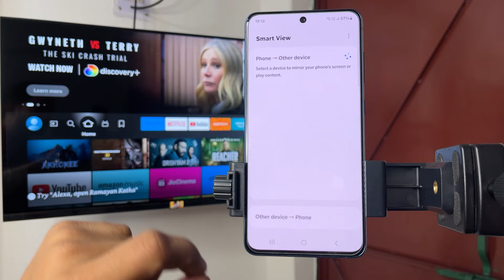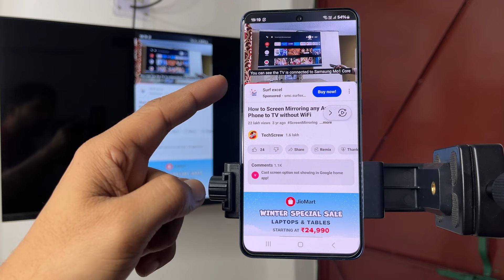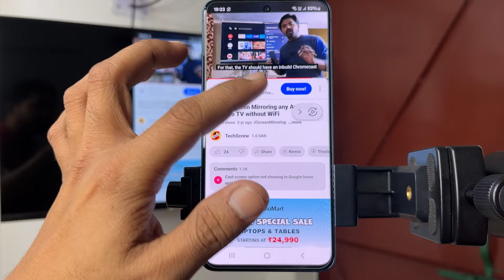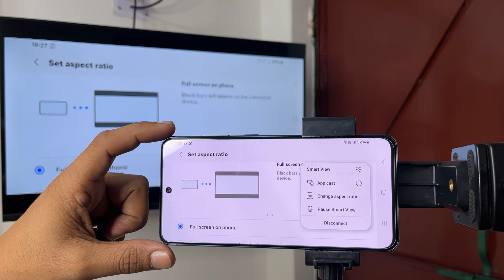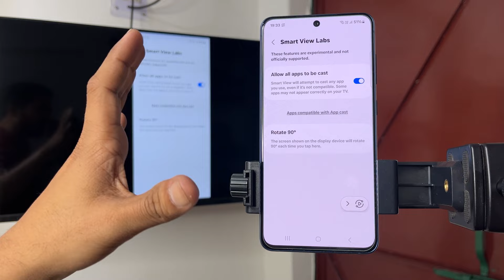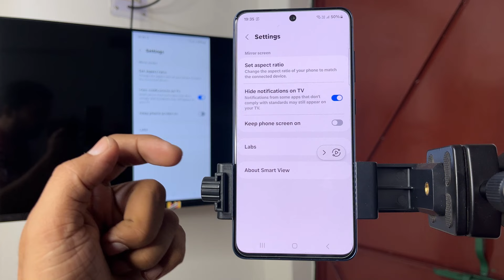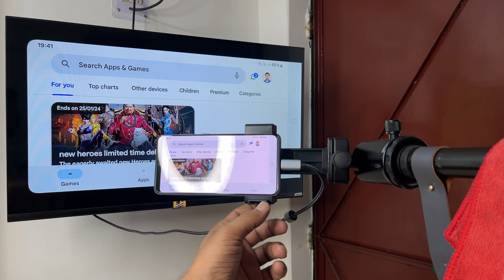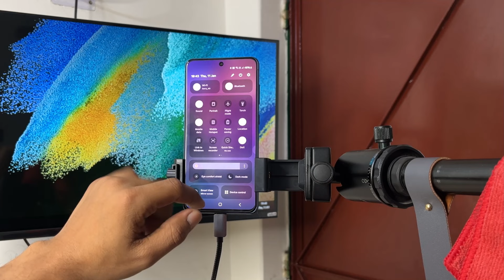Samsung S21 FE 5G Screen Mirroring on TV - Wired & Wireless | How to Do in Hindi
This video is about How to mirror Samsung Galaxy S21 FE 5G screen to any Smart TV, Wired and wireless, With and without Internet or Wifi. How to use Smart View Features & settings in Hindi.

Type C to HDMI cable